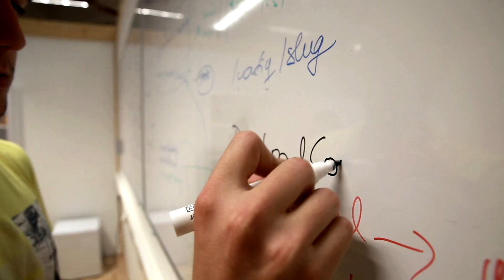Pokreni nešto svoje 2017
"Pokreni nešto svoje" razvojni je program ACT Grupe namijenjen poduzetnicima početnicima i mikropoduzećima. Program potiče projekte s pozitivnim društvenim utjecajem te odgovara na potrebe poduzetnika za savjetodavnom i financijskom podrškom za početak i razvoj poslovanja.

U prvoj godini provedbe programa potporu je dobilo 6 projekata: ERATO - inteligentni softver d.o.o. (EratoExpert), Freewa project d.o.o. (Free Water Project), HardCore Industry j.d.o.o. (HardCore Industry), Home Friend j.d.o.o. (Juvo - Home Friend), OPG Zoltan Trojković (Lastovska maslina) i Primitivance d.o.o. (L' aventure en Primitivance).

Provedbom programa u razdoblju od 1.7.2016. do 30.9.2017. na svaku uloženu 1 kn stvoreno je 1,40 kn društvene vrijednosti.